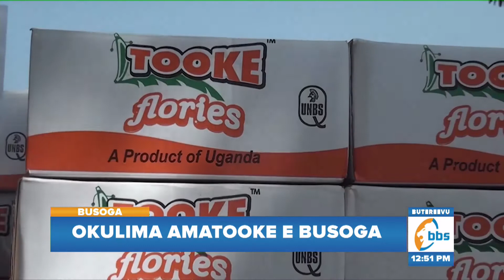Ab' e Busoga bafungiza ku kulima amatooke